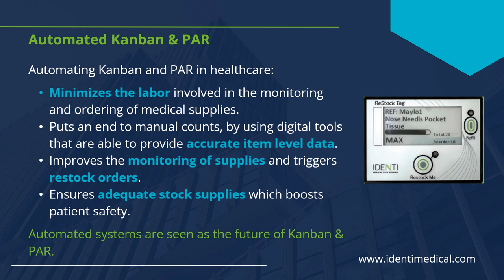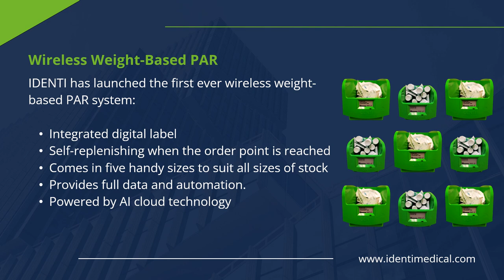Consumable supply inventory management systems in healthcare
IDENTI Medical provides healthcare organizations with automation tools for their two-bin Kanban and PAR-level inventory systems.

Consumable supply management can be a challenge for healthcare materials managers and nursing staff too.

This video looks at how automating your existing hospital 2-bin Kanban or PAR-level inventory system will add efficiency and accuracy to your management of healthcare medical supplies.

Healthcare consumable stock management is known to be labor-intensive and inaccurate, causing inventory management errors that result in high costs, high wastage and a bloated inventory.

Hospital Kanban systems and PAR inventory bins are commonly used but are known to struggle as a medical inventory management system. New automated technology is now becoming available that can automate hospital Kanban and PAR systems while using the existing hardware and not creating any changes in the supply room configuration.

It's maximum impact with minimum fuss.

We look at how existing medical supply bins can be transformed into smart bins and check out the latest technical advances in hospital consumable supply management.

This video introduces IDENTI automation tools for hospital 2-bin Kanban and PAR systems. It provides insight into hospital consumable supply inventory management systems and looks at how automation is adding speed, accuracy and efficiency.

00:00 Title: Healthcare 2-Bin Kanban & PAR automation
00:07 Contents relating to this video on hospital Kanban and PAR systems
00:14 What is automated Kanban and PAR for healthcare? Manual PAR
00:21 Automated Kanban system and PAR for healthcare? Manual Kanban
00:28 Benefits of automated Two-bin Kanban and PAR for hospitals
00:35 Why is automation needed for 2-bin Kanban or PAR?
00:42 Gaining full vision of medical supplies
00:49 How automated tools improve medical supplies management
00:56 Automation = accuracy in the management of medical consumables
01:03 Types of Kanban and PAR Automation: Weight-Based PAR
01:10 Types of Kanban and PAR Automation: Weight-Based PAR (Cont'd)
01:17 Introducing Wireless Weight-Based PAR
01:24 Digital tag solutions: ReStock Tag
01:31 Digital tag solutions: Scan & ReStock App.
01:38 Benefits of IDENTI's Kanban & PAR automation tools for healthcare
01:45 Next Steps

Find out more about our Kanban and PAR automated medical supplies management solutions

IDENTI makes changing over to an automated Kanban and PAR solution easy for hospitals, surgery centers and clinics.

Our use of patented technology and healthcare know-how results in smart, user friendly solutions.